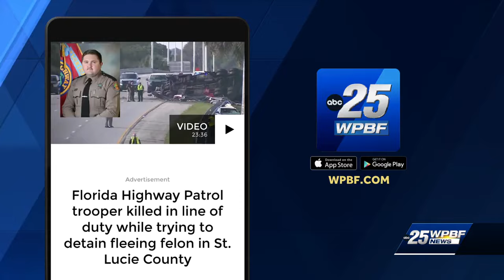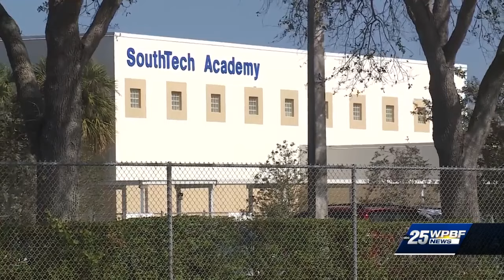Greenacres teacher accused of unlawful sexual activity with a student